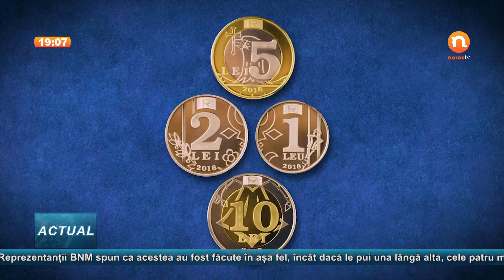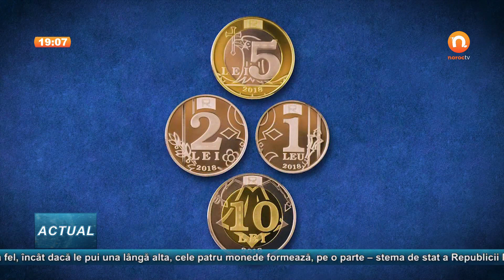Noi monede în Republica Moldova